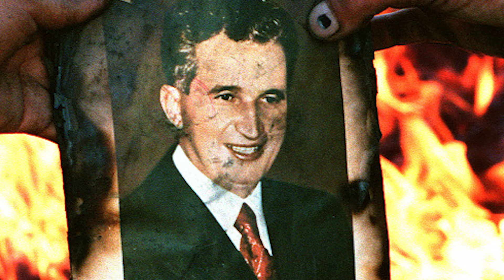A legkeményebbek is meghalnak | Híres diktátorok és haláluk #2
A diktátorok élete nem csak játék és mese annak ellenére, hogy páran kifejezetten luxus életmódot folytatnak, amíg megtehetik. Persze nem minden diktátor ugyanolyan és a teljhatalmat néhányan nem a saját meggazdagodásukra és a népen való élősködésre használják fel, hanem pont, hogy az országa, az emberek érdekében. Legalábbis az ő olvasatukban biztos így van.

0:00 Intro
0:39 Adolf Hitler

Adolf Hitler talán a valaha élt leghírhedtebb diktátor, aki tetteivel örökre beírta magát a történelemkönyvekbe.
Hitler 1889-ben született Ausztriában, egész pontosan Braunau am Inn városban, de gyermekkora nagy részét Linz-ben töltötte. Később ezért is kérte, hogy itt temessék majd el a halála után.

6:12 Nicolae Ceaușescu

A magyaroknak, főleg azoknak, akiknek vannak erdélyi rokonai, vagy ők maguk is erdélyiek sajnos túlságosan is ismerősen cseng Nicolae Ceausescu, a román diktátor neve. Ceausescu 1965-től kezdve 24 éven át hívhatta magát Románia diktátorának, mielőtt elérte volna a vég.

10:29 Francois Duvalier

A Papa Doc néven is ismert François Duvalier 14 éven keresztül volt Haiti diktátora annak életére, hogy az élete kezdetben még teljesen más irányba indult. Duvalier 1934-ben diplomázott a Haiti Egyetem orvosi karán, majd közel 10 évig orvosként dolgozott, mielőtt aktív szerepet vállalt volna a frambőzia nevű trópusi betegség gyógymódjának kutatásában, amit nagyrészt az egyesült államok támogatott pénzzel.

13:43 Augusto Pinochet

A mai videó utolsó diktátora, Augusto Pinochet talán nem tartozik a legismertebbek közé, de ez nem jelenti azt, hogy ne lett volna vasmarkú és igazán kegyetlen uralkodó. Ő volt az, aki 1973-ban megdöntötte Salvador Allende chilei elnök szocialista kormányát, csakhogy diktatúrát vezessen be az országban. Ugyan már ebben az évben is övé volt a hatalom, 1974-ben ragadta magához a teljhatalmat a katonai bizottság háttérbe szorításával.